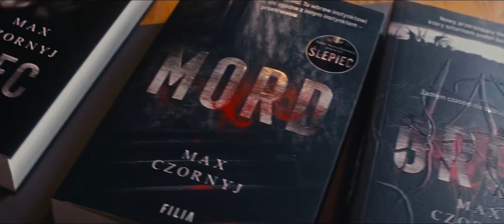Max Czornyj - MORD / Relacja z planu zdjęciowego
Zapraszam do realizacji ze sesji zdjęciowej do nowej książki Max Czornyj - MORD.

Sesja odbyła się w Poznaniu nad Rusałką

Modele:
Klaudia Wachowiak

Sesja przeprowadzona dla Wydawnictwa Filia